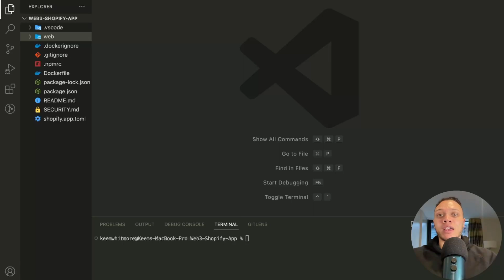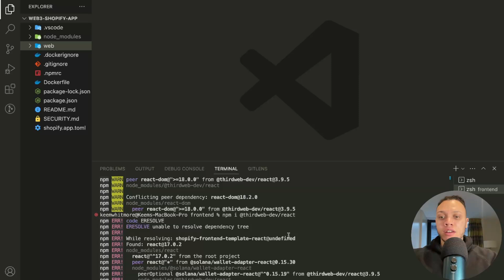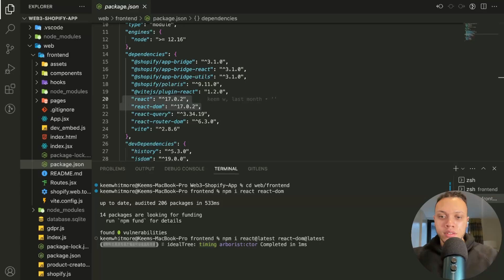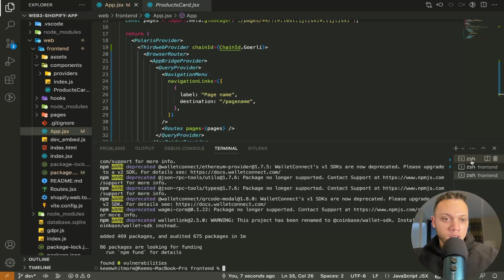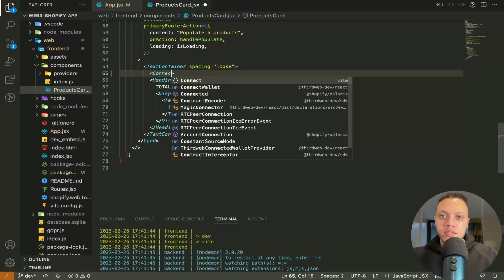How to make a Web3 Shopify App (Easiest Method)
Learn how to implement Web 3 functionality and support almost any crypto wallet! This is added into the Shopify admin area, so only the Merchant can perform operations. Once your wallet is connected, you can begin to deploy and sign a range of smart contracts using ThirdWeb's pre-vetted contracts.

For information on how to get your Web 3 Shopify app approved, check out the requirements

Timestamps:
0:00 Intro
0:15 Why add Web3 functionality?
0:55 Requirements
1:05 Step 1: Setup
1:28 Fix @thirdweb-deb/react error
2:04: Step 2: Add ThirdWeb Provider
3:50 Final Step: Add Connect Wallet Button
4:35 summary

ruby Ruby interpreter is often,those Ruby gems is discouraged